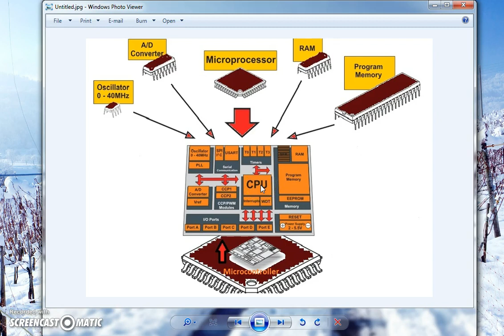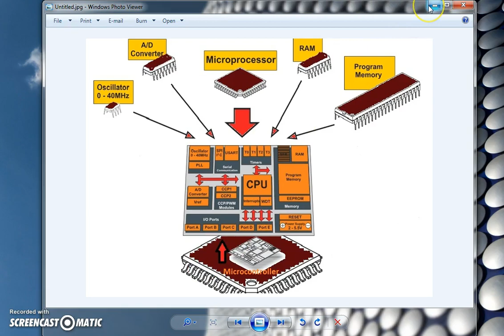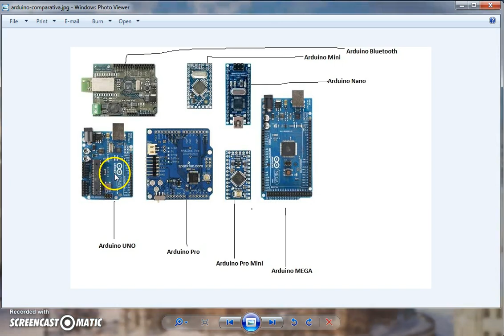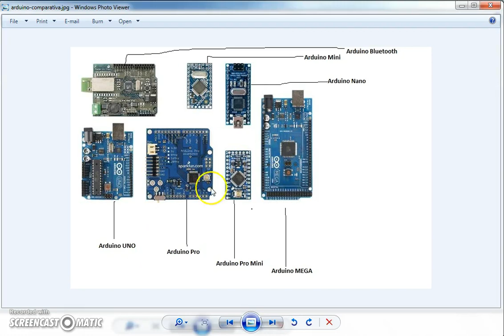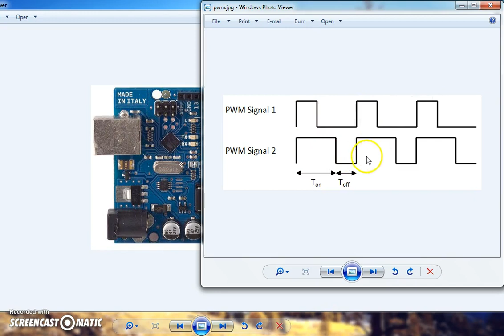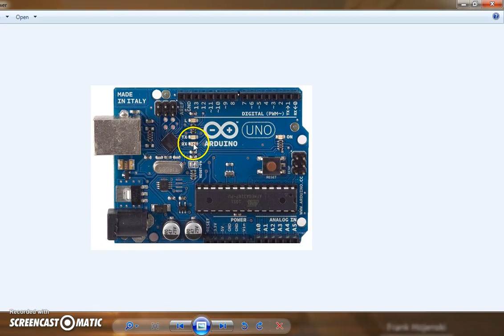Tutorial 01 : What is Arduino (Bangla) ?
এই ভিডিওতে আরডুইনো কি এবং এটি কিবাবে কাজ করে এর সম্পর্কে একটা মোটামুটিভাবে সম্পূর্ণ বিবরণ দেওয়া আছে । এই ভিডিওটা মূলত তাদের জন্য, যাদের আরডুইনো  বা মাইক্রোকন্ট্রোলের সম্পর্কে কোনো ধারণা নাই । এই ভিডিও সম্পর্কে যদি আপনাদের কোনো প্রশ্ন থাকে , তবে নিচে কমেন্ট করুন ।